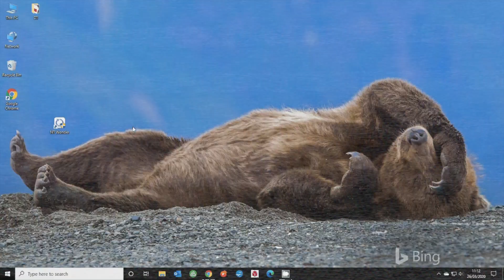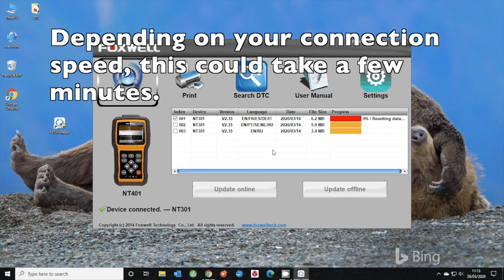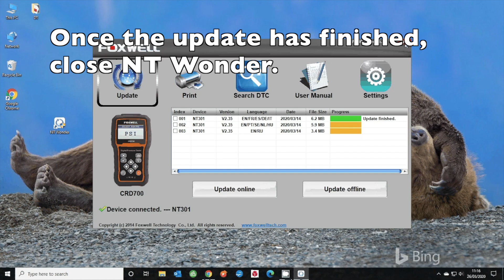Foxwell NT301 Update Tutorial (2022 Walkthrough Guide)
Is the Foxwell NT301 the easiest diagnostic tool in the industry? This video tutorial will guide you through the update process for the NT301 from Foxwell. Despite its age, the NT301 is still very popular, no doubt due to its low price.
But is it difficult to update this CAN OBDII/EOBD code reader? In this Gendan tutorial, we'll walkthrough the steps of a software update for the NT301.